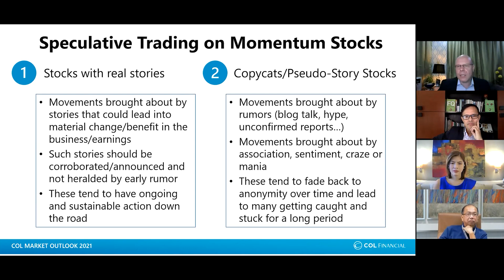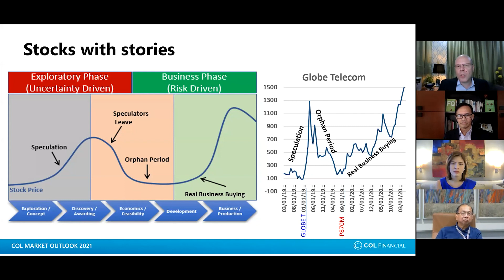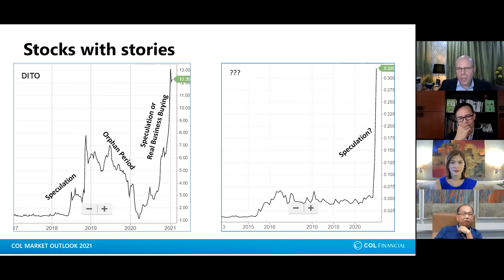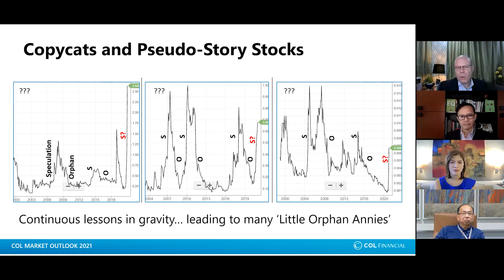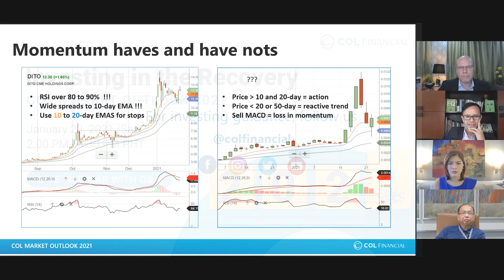COL Market Outlook 2021: Speculative Trading on Momentum Stocks